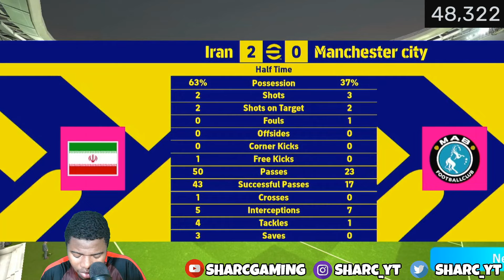THIS MIGHT BE THE BEST FORMATION IN EFOOTBALL 24 MOBILE HISTORY